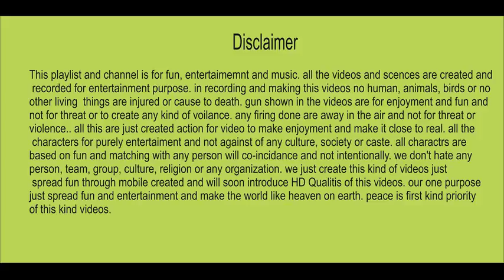zaro din marwat mast song maidani programe